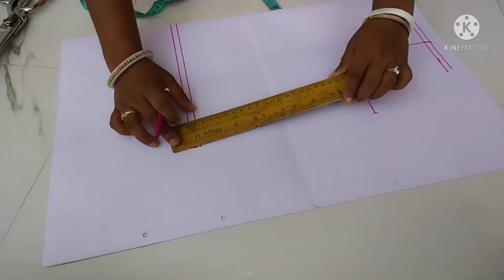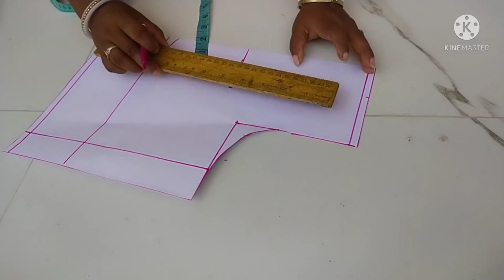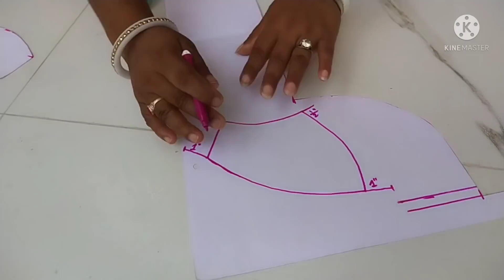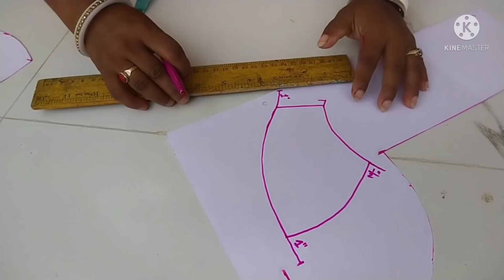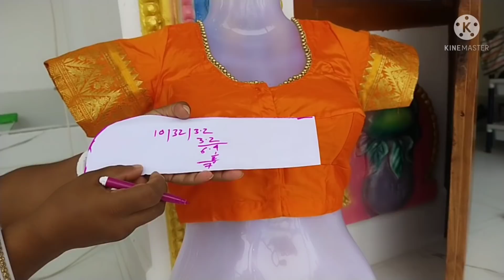ভিডিওটি দেখলে 28,30,32,34,36,38,40,42,ব্রা কাটিং ব্লাউজ কাটিং শিখে যাবেন।ব্লাউজ।